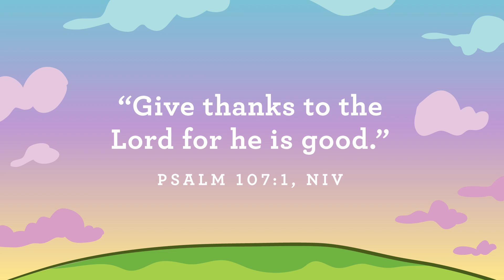Thankful Tree Online Experience Week 2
Happy November! Welcome to our Digital Children's Ministry service. All month long we are focusing on Thankfulness and that God is Good. Join us as we explore being thankful for many different things in our lives.

Today our story is about the prophet Elijah and widow who was willing to sacrifice everything for the Lord. Through our story we see how in our sacrifice God is Good. Join us for a time of fun filled worship, story time and continuing to learn about God's love for us!